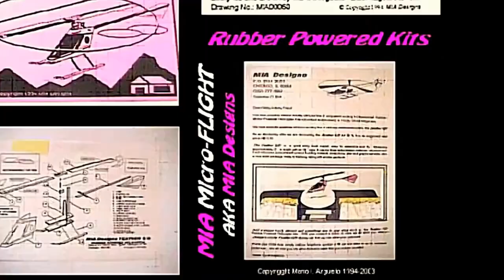MIA EZ™ 1 25 RC Microlight 2022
Maiden Flight of the MIA EZ™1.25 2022 Ver.